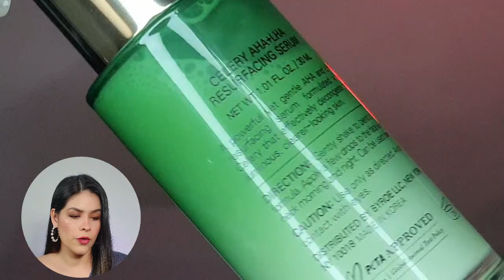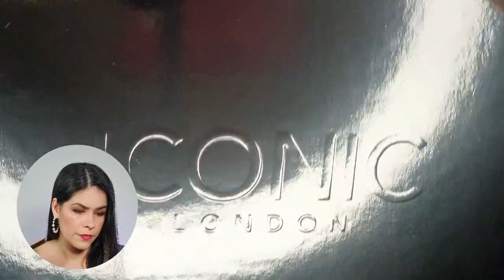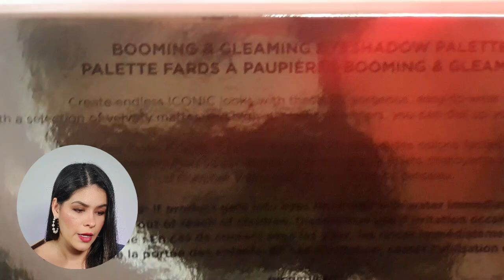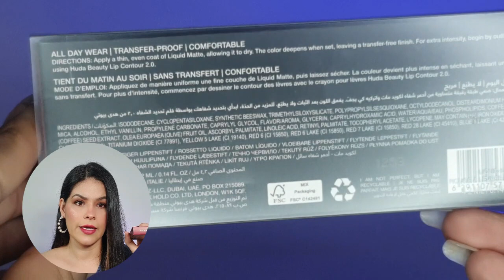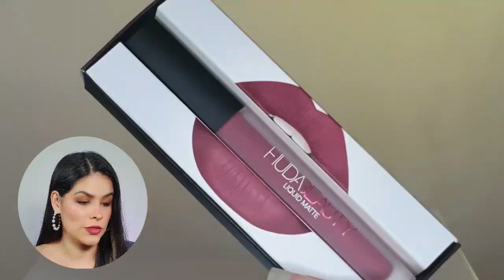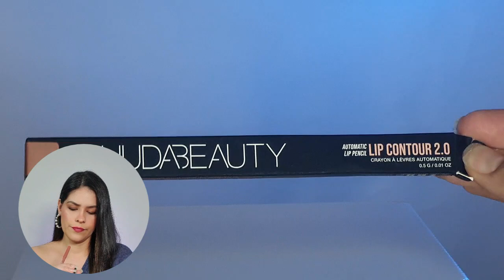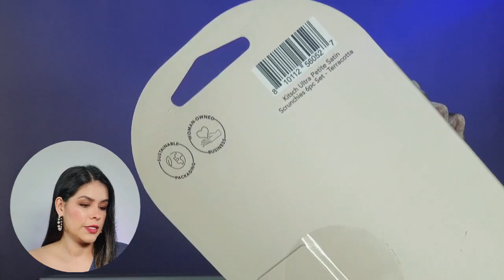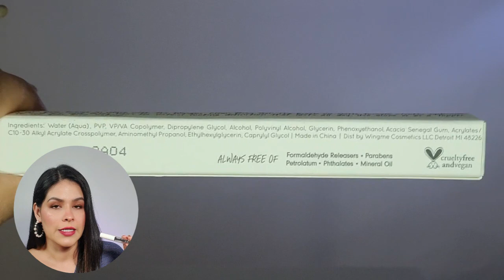Boxycharm en español, Ipsy Octubre 2023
¡Hola! ¿Qué les parece la Boxycharm de Octubre 2023?

Si te gustaría probar alguna de las 3 suscripciones de Ipsy puedes usar el siguiente enlace: